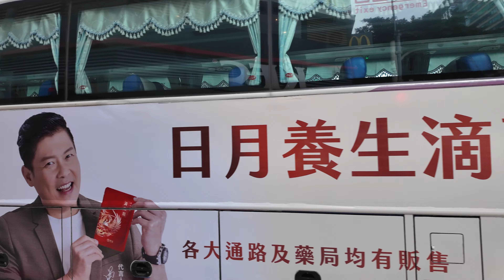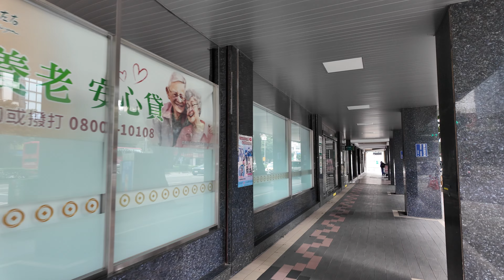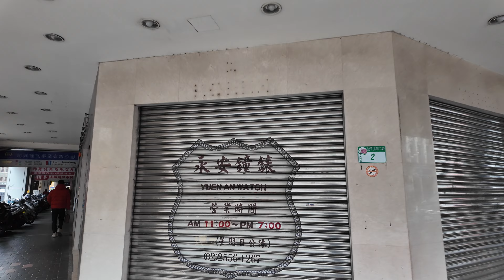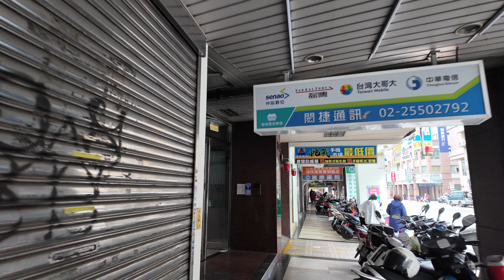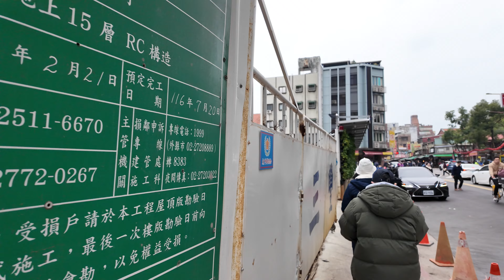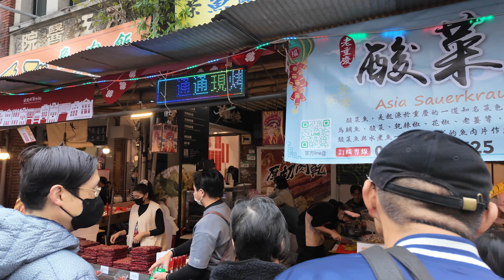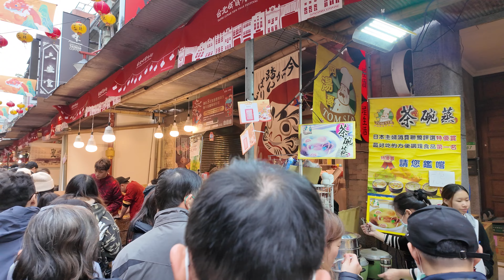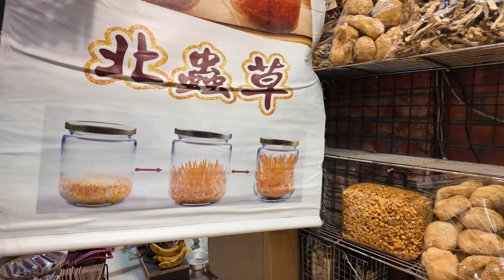[Yong Le Market] Immerse Yourself in Taipei's Bustling Heart: 4K Walking Tour Through Yong Le Market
et ready for a sensory overload! Join us on a vibrant 4K walking tour through the heart of Taipei, Taiwan - the legendary Yong Le Market. Witness the explosion of sights, sounds, and smells as we navigate through a maze of stalls overflowing with everything imaginable. From fresh Taiwanese delicacies to unique souvenirs and local crafts, Yong Le Market offers a glimpse into the true essence of Taiwanese life.

In this video, you'll discover:

The history and cultural significance of Yong Le Market
* Hidden gems and unique finds you won't find anywhere else
* Tips for navigating the bustling market like a pro
* Breathtaking 4K visuals that capture the energy of Taipei

This video is your ultimate guide to experiencing the lively atmosphere of Yong Le Market. Whether you're a seasoned traveler or an armchair adventurer, prepare to be captivated by the hidden treasures and vibrant energy of Taipei's most iconic market.